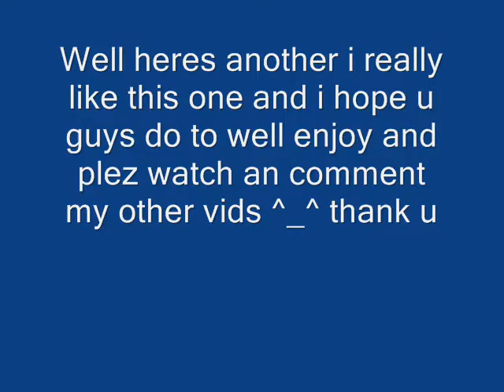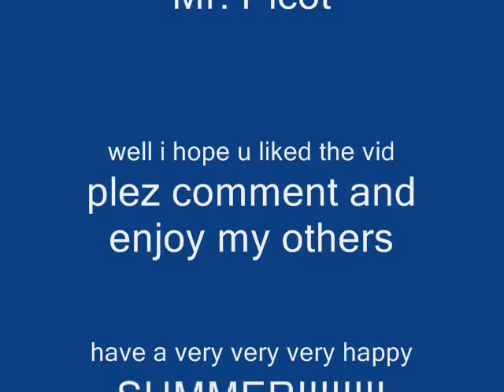Ichigo is a Freak on a Leash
yep its another lol cant wait for the comments to roll in LOL